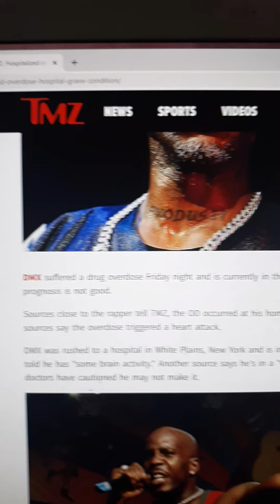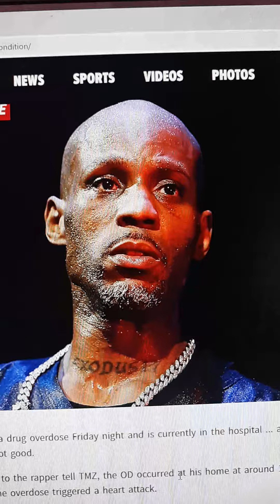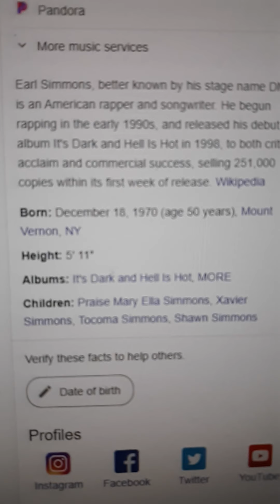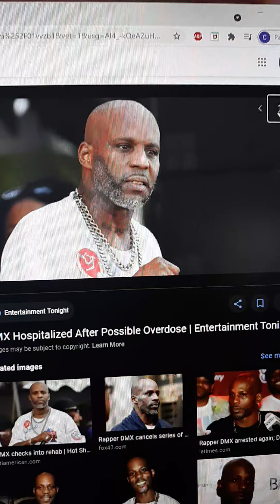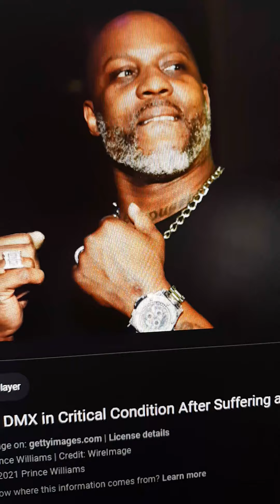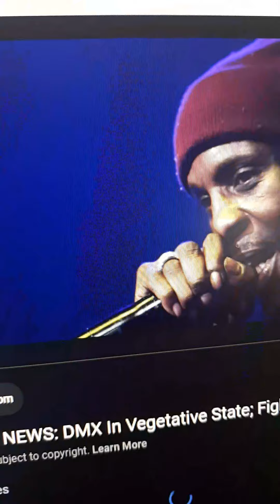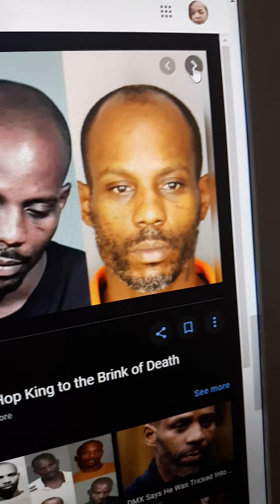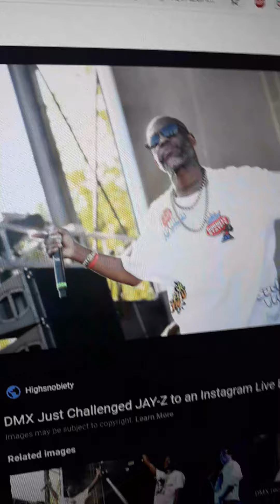DMX FIGHTING FOR HIS LIFE AFTER AN OVERDOSE.